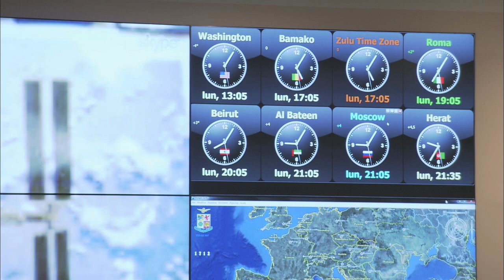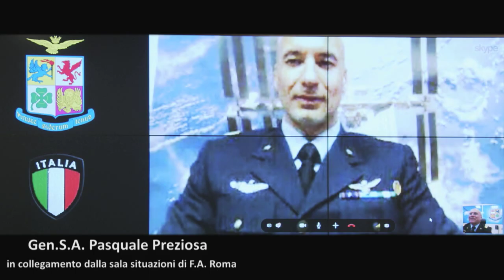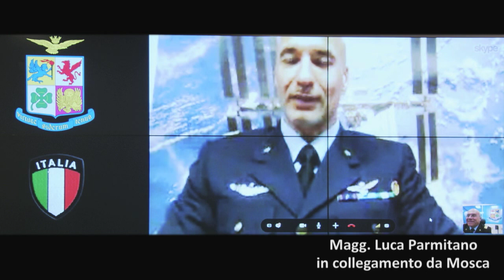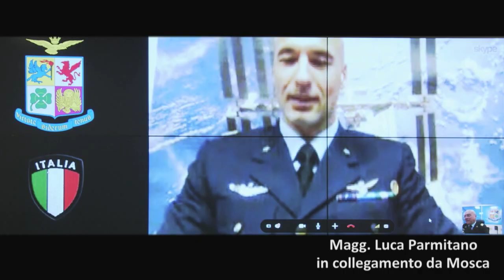Il Capo di Stato Maggiore dell'Aeronautica Militare in videoconferenza con il Magg. Parmitano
Lunedì 13 maggio 2013 il Capo di Stato Maggiore dell'Aeronautica Militare, Generale di Squadra Aerea Pasquale Preziosa, ha salutato in videoconferenza il Magg. Luca Parmitano, pilota sperimentatore collaudatore dell'Aeronautica Militare e astronauta dell'Agenzia Spaziale Europea (ESA), impegnato presso lo Yuri Gagarin Cosmonaut Training Centre a Star City in Russia per le fasi finali del suo addestramento che lo vedrà coinvolto nella missione spaziale 'Volare', il cui lancio è previsto per il 28 maggio dal cosmodromo di Baikonour (Kazakistan).